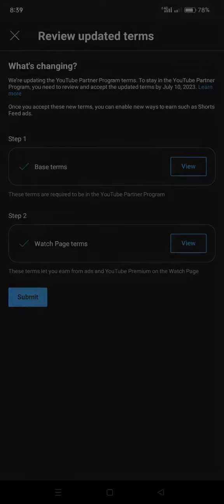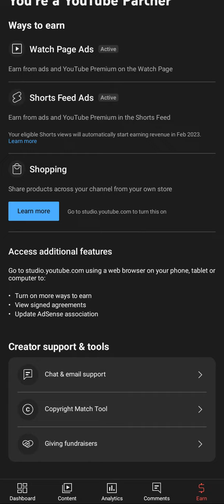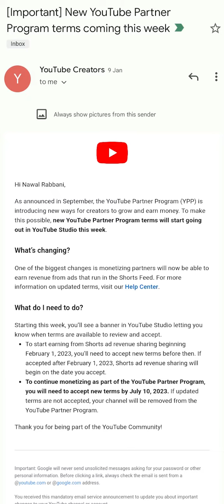YouTube Partner Progam New Policy | January 2023